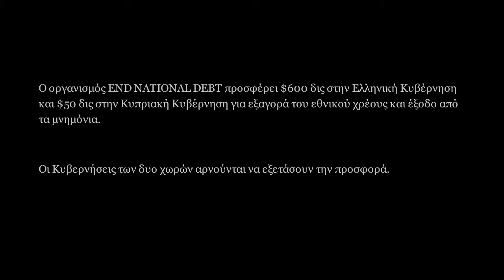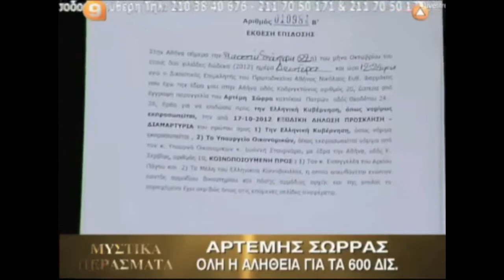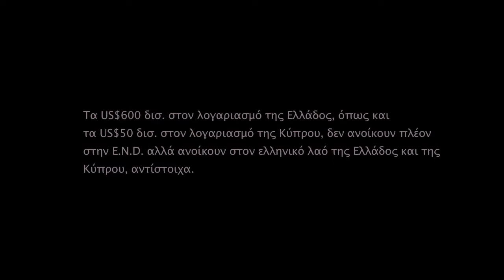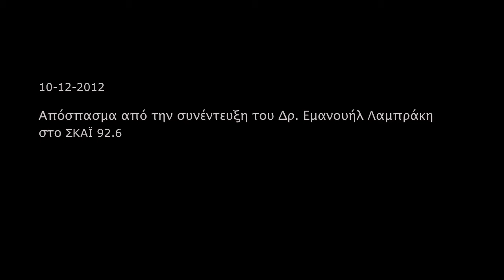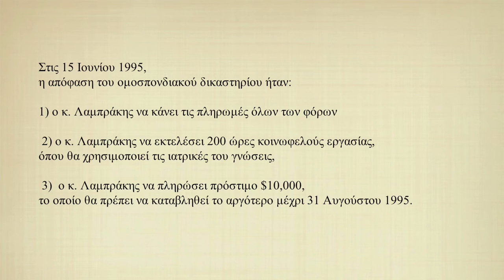ΑΡΤΕΜΗΣ ΣΩΡΡΑΣ - Documentary (Part 1/3)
Ο Αρτέμης Σώρρας προσφέρει $650 δις στις Κυβερνήσεις της Ελλάδας και της Κύπρου για εξαγορά του εθνικού χρέους. Έγγραφα + Προτάσεις χρηματοδότησης εδώ
Συνέντευξη σε ραδιοφωνικό σταθμό της Κύπρου με την κα Βίκυ Ιωάννου Χαραλάμπους, εκπρόσωπο του Αρτέμη Σώρρα

Η Εκπρόσωπος του Αρτέμη Σώρρα στην Κύπρο κα Βίκυ Χαραλάμπους - 14/5/2013

Ο Δρ. Μανώλης Λαμπράκης στον ΣΚΑΪ FM (10/12/2012)

Τι είναι ο oργανισμός E.N.D. - Hellas Radio NY
Part 1